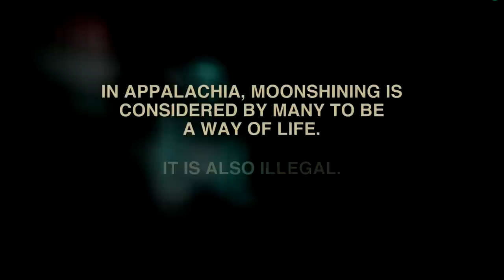Meet the Newest Moonshiner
Moonshiners | Tuesdays at 9/8c on Discovery
After a serious injury, Josh has no choice but to call in a favor from one of Bill's old friends. Could this be the beginning of a new partnership?